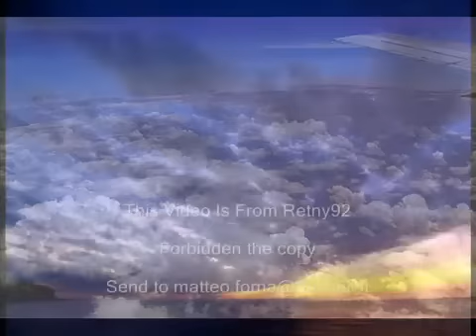Tu vivi nell'aria remix.mp4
grandissima song ascoltata x la prima volta su M2O .
tanta tanta tanta roba...